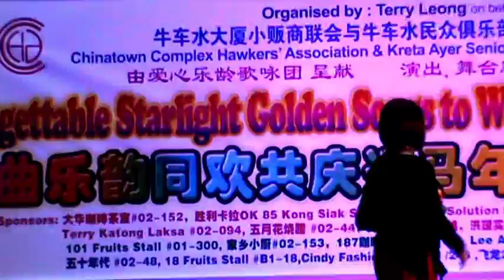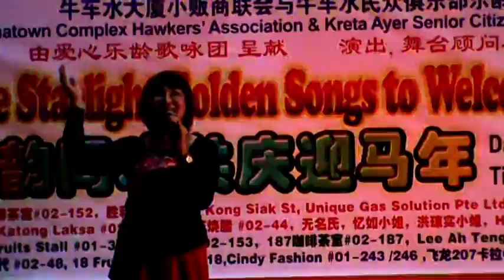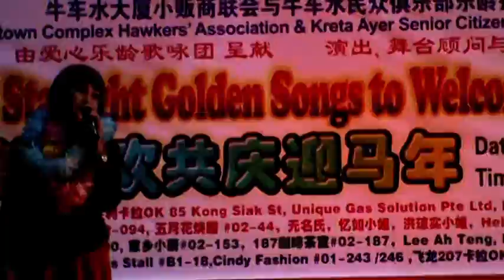李志强 新摄制卡拉歌曲 " 我是浮萍一片 " 黄莉 演唱